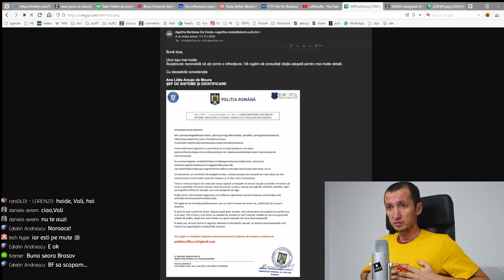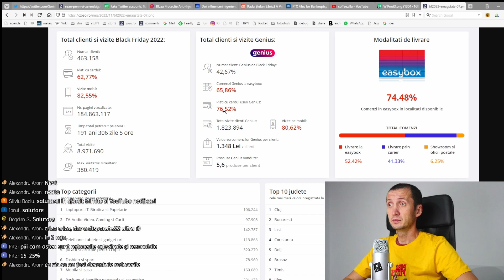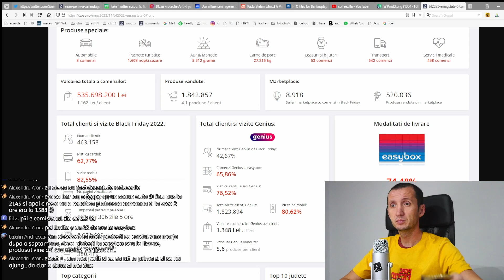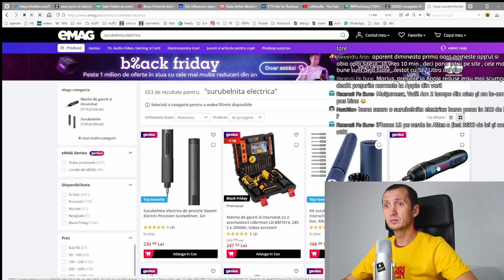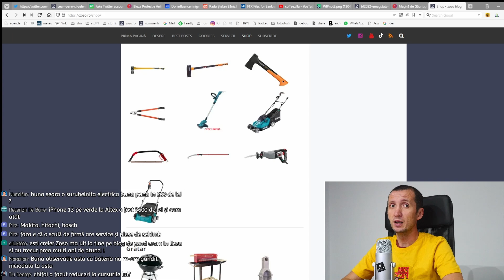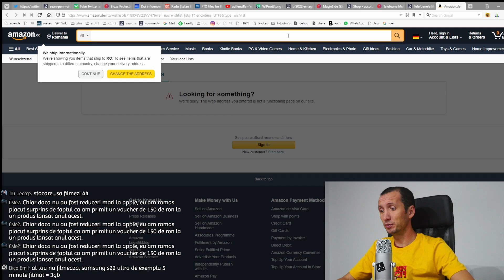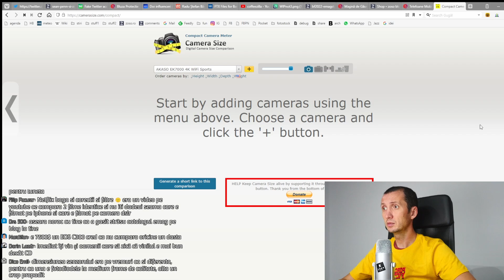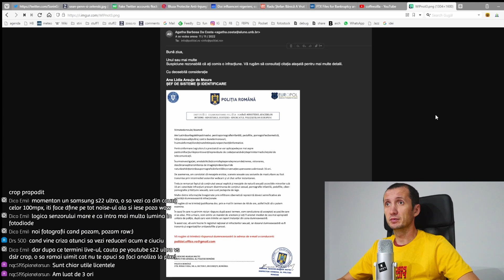black friday si telefoane care filmeaza 4K